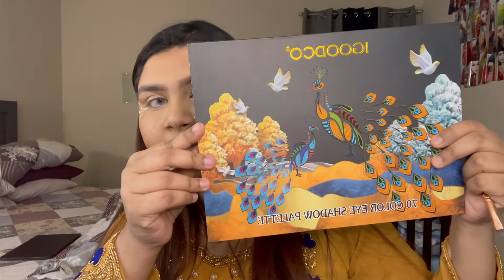Yellow & Blue eye makeup look / Wedding guest Makeup tutorial/ Part 2 / Nuzhat Namrata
Welcome to my youtube channel, today video  i tried a    my best to create a very easy yellow with blue half cut crease type eye makeup look and also use a new foundation thats becca foundation ❤️